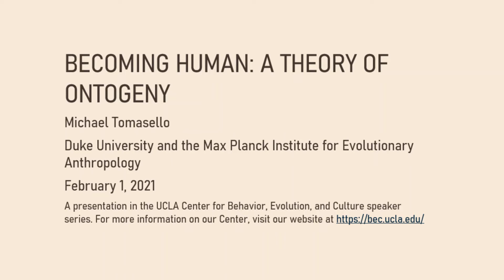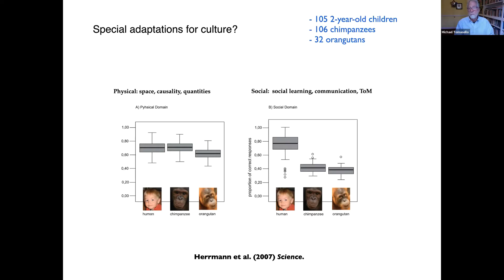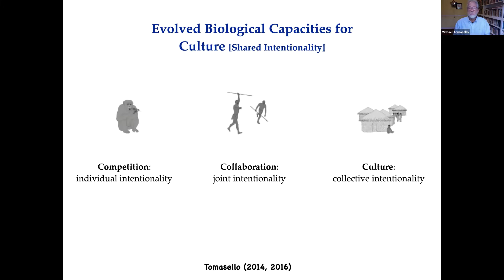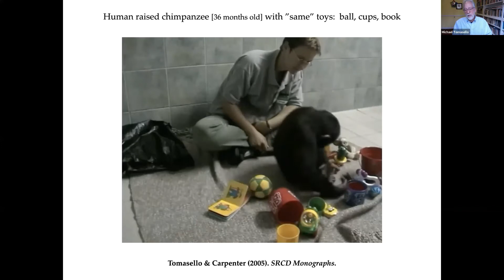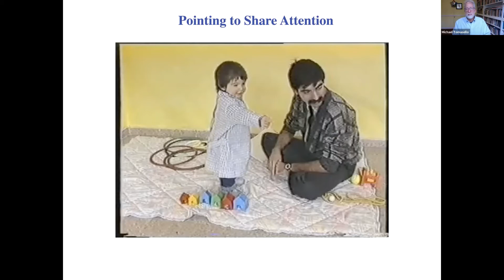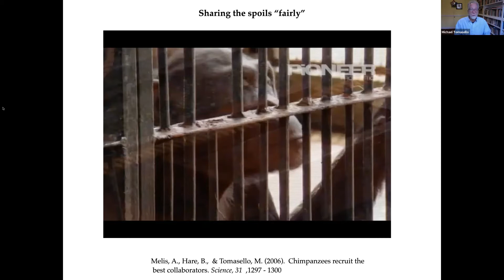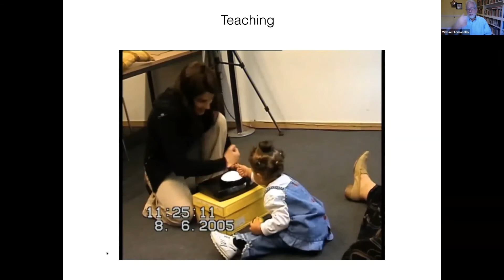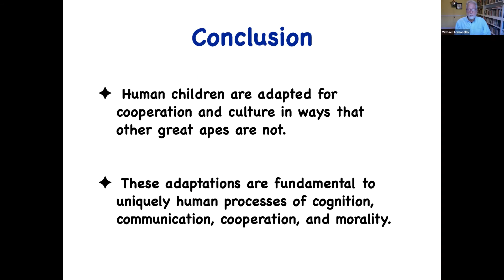Michael Tomasello – Becoming human A theory of ontogeny